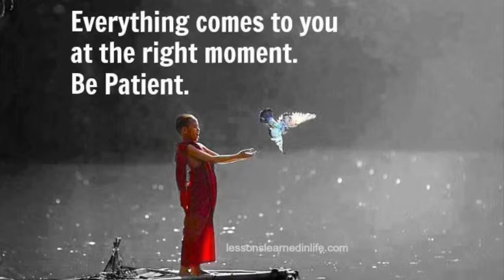Maharishi Island of World Peace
Inish Raher, Clew Bay, Mayo